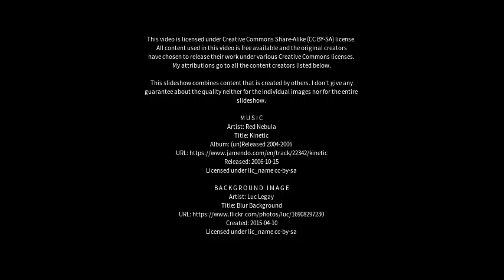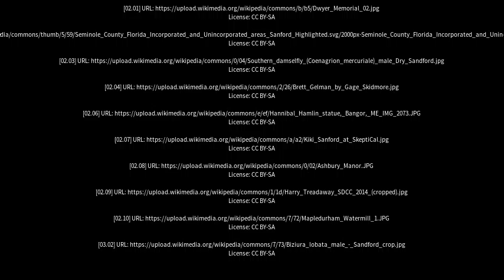Best places to visit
Best places to visit - Sandford (United Kingdom) Best places to visit - Slideshows from all over the world - City trips, nature pictures, etc.